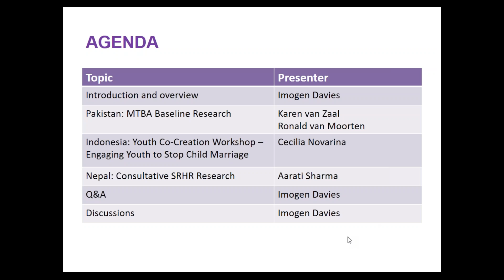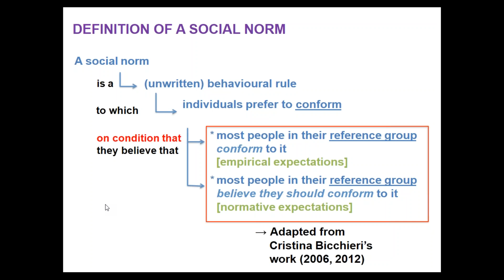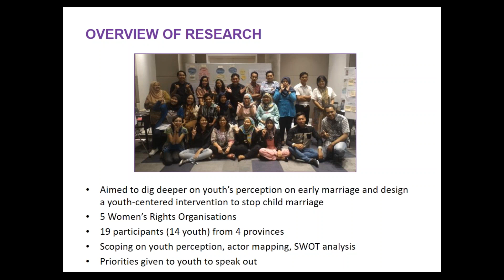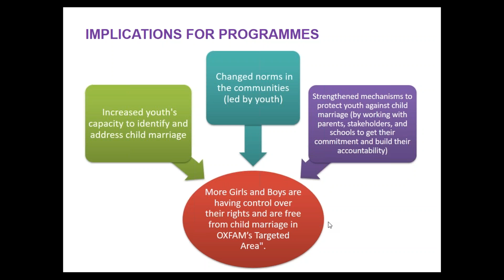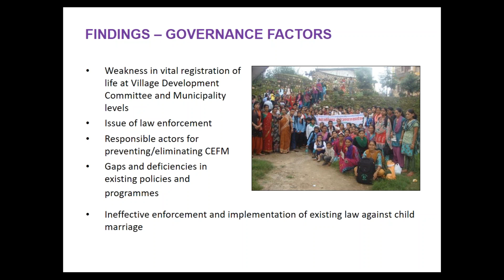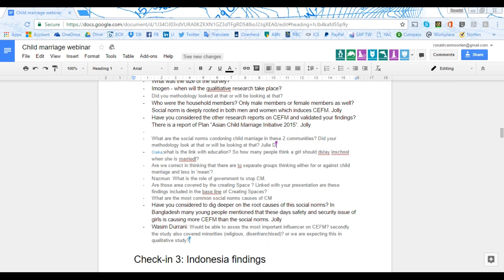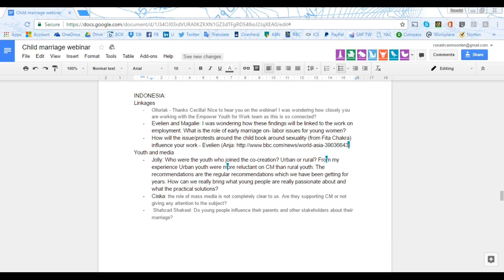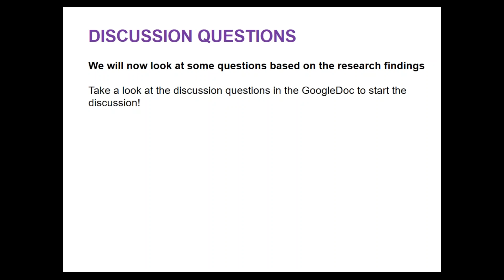Webinar on Social Norms Around Child Marriage - Evidence For Improving Interventions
The webinar "Social norms around child marriage – evidence for improving interventions" were presented on February 23rd, 2017.

Social norms which place greater worth and value on boys and men are often used to rationalise child marriage practices. Addressing these gender norms is a precondition to decreasing the prevalence of child marriage and creating conditions for young people – especially girls and young women – to decide if and when to marry and how many children to have. This session outlines Oxfam's research into social norms relating to child marriage, providing initial evidence on how interventions can promote gender-equitable norms and attitudes associated with decreased incidence of child marriage.

This webinar, open to all, has been presented by Oxfam’s Youth as Active Citizens Initiative and Knowledge Hub on Violence against Women and Girls.